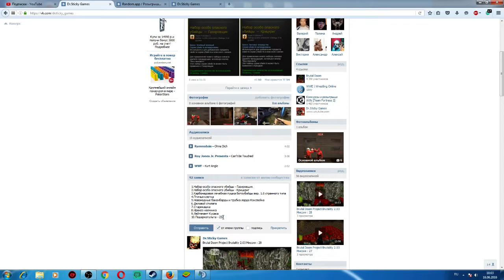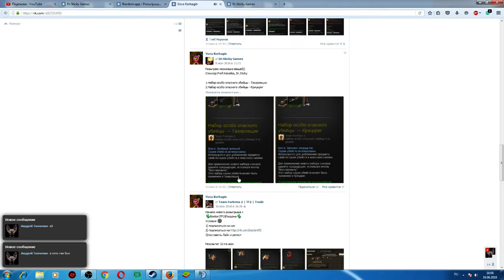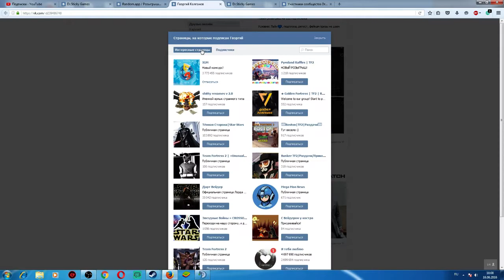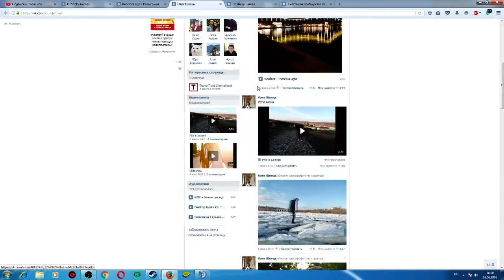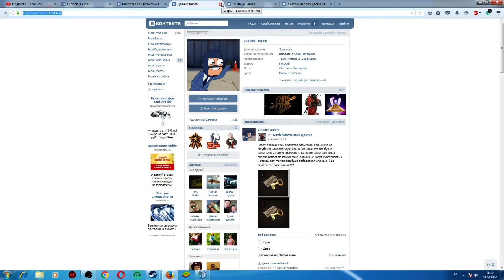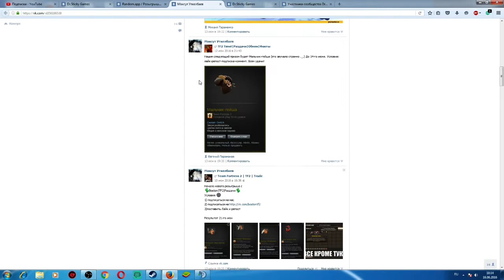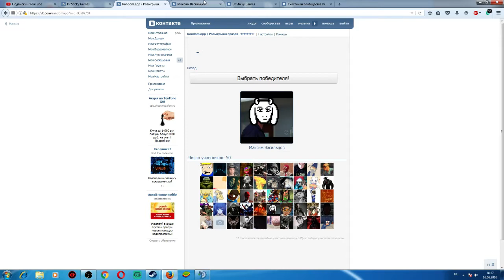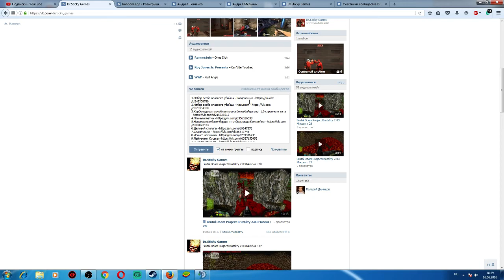Розыгрыш Вещей TF2 ))